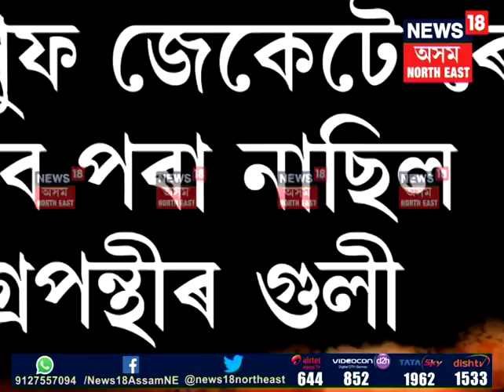OC Bhaskar Kalita death follow-up